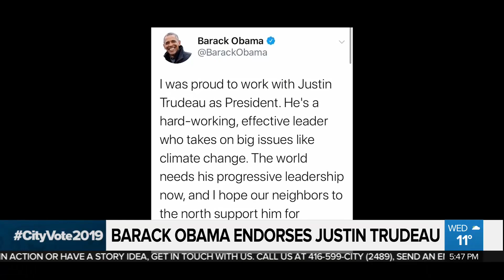Barack Obama endorses Justin Trudeau in federal election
Former U.S. President Barack Obama has endorsed Liberal Leader Justin Trudeau in the federal election. Nigel Newlove with the impact it could have as the campaign enters its final days.